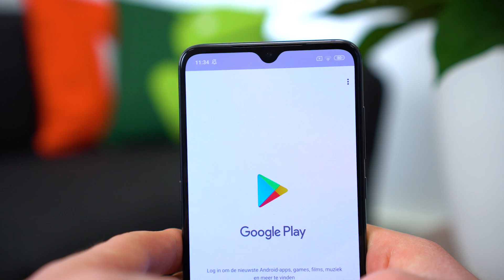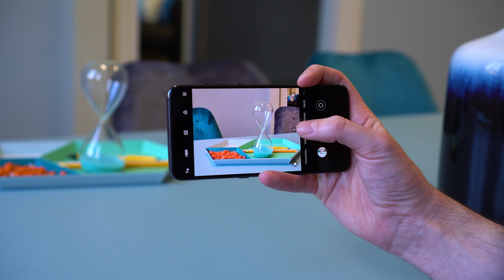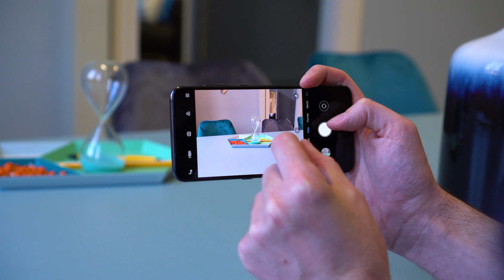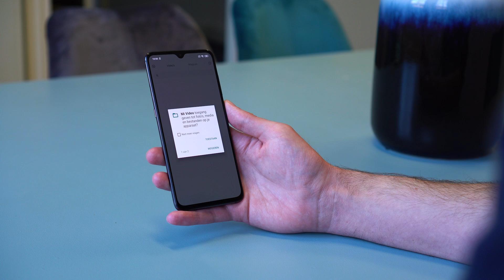Xiaomi Mi 9 videoreview: goedkoop toptoestel komt naar Nederland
Xiaomi komt uit China, en wist vorig jaar meer dan honderd miljoen smartphones te verkopen. Nu willen ze ook Nederland veroveren, met de beste smartphones voor de laagste prijs. De Mi 9 is daar gelijk een goed voorbeeld van. Hij is uitgerust met een Snapdragon 855, drie camera's en een groot scherm. Of dat bevalt, vertelt Thomas je in deze eerste Nederlandse Xiaomi Mi 9 review.

* Vrienden worden?